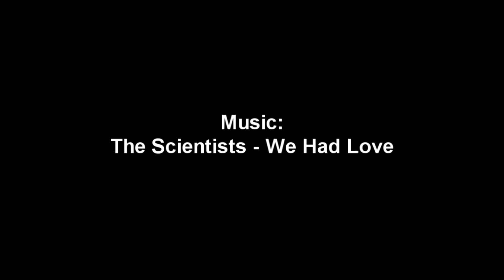CS RPG || Vagos Chase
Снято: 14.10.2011